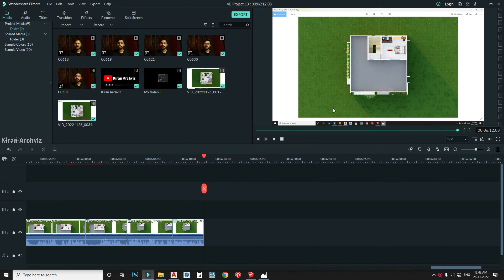7 സെന്റിലെ രണ്ടുനില വീട് | Modern Double Story Kerala House | 3BHK home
1774 sqft വരുന്ന രണ്ടു നില വീട്.
 3 ബെഡ്റൂമുകളും
 3 അറ്റാച്ച്ഡ് ബാത്ത്റൂമുകളും നൽകിയിരിക്കുന്നു.
അത്യാവശ്യ സൗകര്യങ്ങൾ എല്ലാം ഉൾപ്പെടുത്തിക്കൊണ്ട് ആണ് ഈ പ്ലാൻ നിർമിച്ചിരിക്കുന്നത്.

7 സെൻ്റ് ഭൂമിയിൽ ആണ് വീട് നിർമിക്കാൻ പോകുന്നത്. വീട് 3 സെൻ്റിന് അടുത്ത് മാത്രമാണ് വരുന്നത്.

നിർമ്മാണ ചിലവ് വരുന്നത് ഏകദേശം 30 മുതൽ 35 lakh ആണ്

( ഉപയോക്കുന്ന മെറ്റീരിയൽ വില വ്യത്യാസം അനുസരിച് നിരക്കിൽ മാറ്റം വരുന്നതയിരിക്കും )

ഇനിയും ഇതുപോലുള്ള കിടിലൻ വീടുകളും പ്ലാനും കാണാനായി ചാനൽ സബ്സ്ക്രൈബ് ചെയ്ത് കൂടെ കൂടിക്കോ😄

 നിങ്ങൾ നൽകുന്ന പിന്തുണയാണ് അടുത്ത വീഡിയോ ചെയ്യാനുള്ള ഞങ്ങളുടെ ഊർജ്ജം 🥰